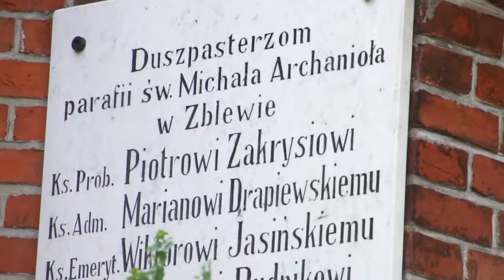Zblewo Claret Gospel 24STAROGARD.PL